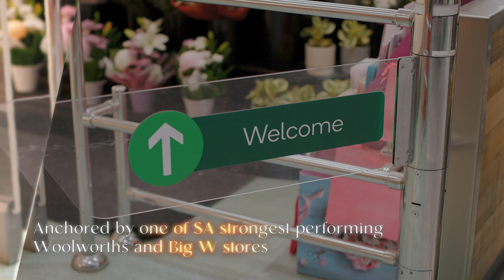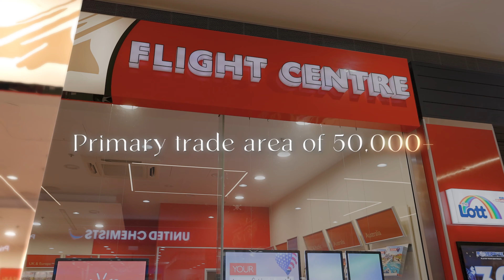Revelop Renmark Square FINALmp4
Renmark Square